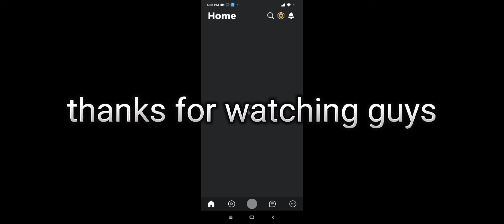something happens to EVADE